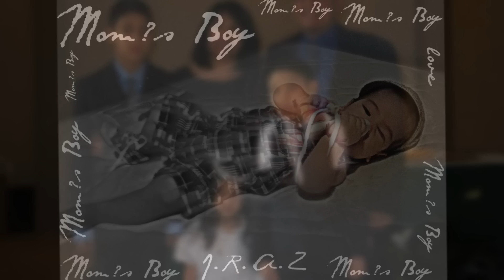FELIX ZUNIGA MADRE MIA - MUSICA ECUATORIANA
Musica Ecuatoriana desde Guayaquil-Ecuador. Drerechos Reservados.